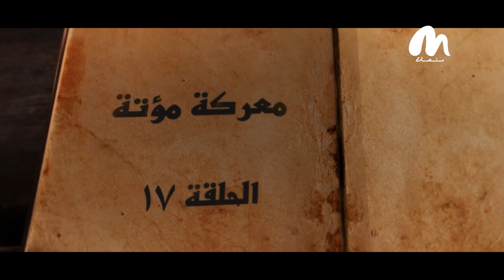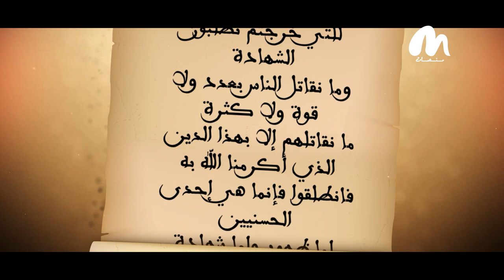مؤتة بوابة الفتح الإسلامي لبلاد الشام